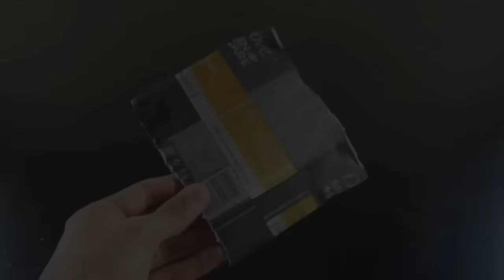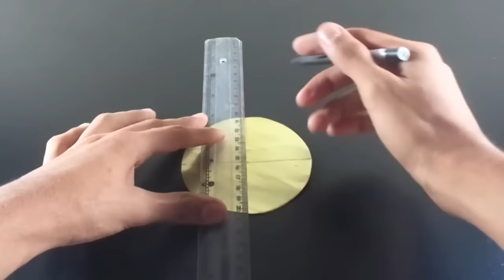ASPIRADOR DE PÓ CASEIRO (MAIS SIMPLES)